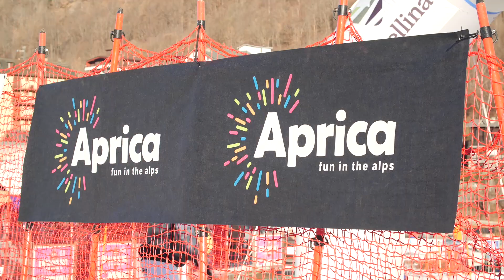Campionato Italiano Assoluto 2023 di Snow Volley: le emozioni della terza tappa ad Aprica (SO)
Aprica (SO). Si è conclusa ad Aprica (SO) la terza tappa del Campionato Italiano Assoluto 2023 di snow volley. A trionfare nella suggestiva cornice delle Alpi Orobie sono stati i campioni d’Italia in carica Theo Hanni, Michael Burgmann e Thomas Berger. Il team altoatesino, composto da atleti della S.S.V. Bruneck, importante realtà che partecipa al Campionato Italiano per Società di beach volley, si è infatti imposto 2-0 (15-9, 15-10) contro la squadra composta da Giorgio Amorosi, Filippo Galante, Manuel Ortolano, sodalizio che ha trionfato nel primo appuntamento del campionato andato in scena a inizio febbraio a Lorica (CS). Queste le emozioni vissuto in Valtellina.